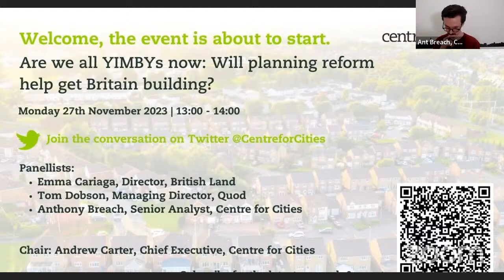Are we all YIMBYs now: Will planning reform help get Britain building?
With Sir Keir Starmer declaring himself a ‘YIMBY’ who was prepared to ‘bulldoze’ through the planning system to get homes built, and the Levelling Up and Regeneration Bill becoming law, October saw housing and planning rise to the top of the political agenda.

But will the Levelling Up and Regeneration Act’s planning reforms – including the National Development Management Policies – be enough to increase housebuilding to solve the housing crisis and drive economic growth? And even if they are, what do planners and the industry need from the Government in the short-term to stabilise the development market and increase housebuilding as quickly as possible?

Join Centre for Cities and expert panellists for this event discussing whether the Act will help tackle the housing crisis and stimulate economic growth, and whether the Government and Opposition really are ‘YIMBYs’.

Speakers:
Tom Dobson, Managing Director, Quod
Emma Cariaga, Director, British Land
Anthony Breach, Senior Analyst, Centre for Cities
Chair: Andrew Carter, Chief Executive, Centre for Cities